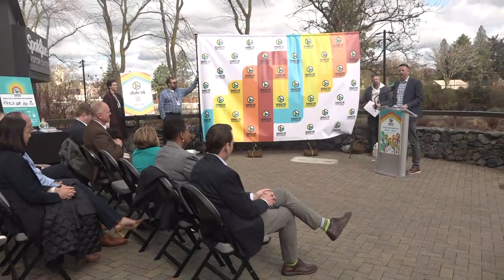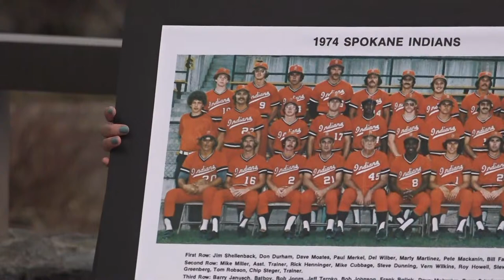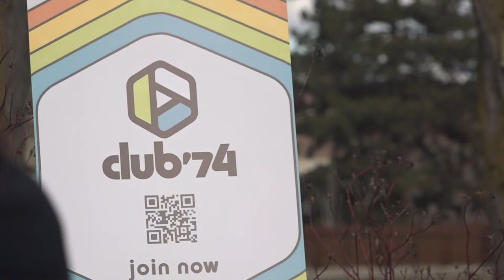Expo '74 50th Celebration Press Conference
The City of Spokane Parks and Recreation and Visit Spokane is holding a press conference for May 4th, the Opening Day of the Expo 50th Celebration.